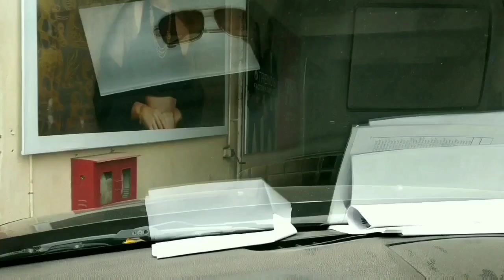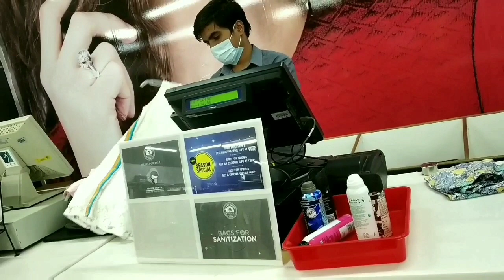Kaddu ki kheer, matki ki sabzi, bhendi fry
kaddu ki kheer

full fat milk 2lit
sabudana boiled 1 cup
kaddu 2 medium size
mawa( khawa) 250 gm
sugar 200gm
custerd 3to 4 tbs
green food colour
milk made 1

MATKI KI SABZI

matki
slice onion 1
Turmeric powder 1/4 TSP
salt
green chillies chopped
curry leaves
coriander leaves
lemon juice

BHENDI FRY

chopped bhendi
slice onions
Turmeric powder
sat